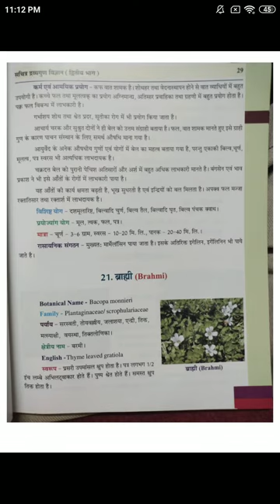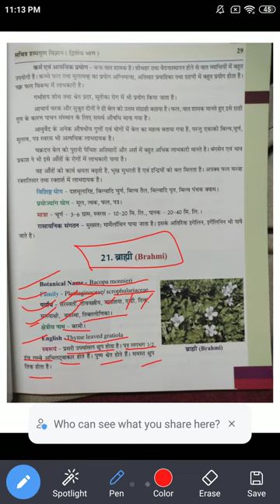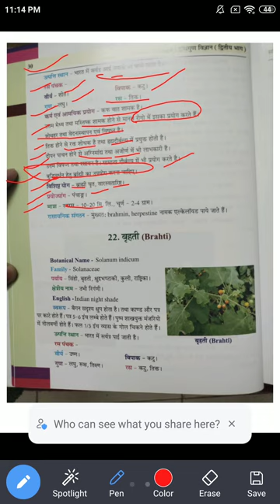ब्राह्मी Brahmi | Bacopa monnieri | Dravya Guna Lecture | Indian Ayurvedic Doctor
Ayurveda News
BAMS News
Ayurveda Medicine
Ayurveda Treatments
Motivation Speech Video
Ayurveda motivation
Ayurveda Knowledge video ,
Ayurveda Anatomy
Ayurveda Physiology
Ayurveda Nuskhe
Gharelu Ilaaj

 bams 2nd year books,
 bams 2nd year Question Paper,
 bams 2nd year class,
bams 2nd year subjects,
bams 2nd year Question Paper pdf,
 MKS Mahisaini
bams 2nd year Notes pdf